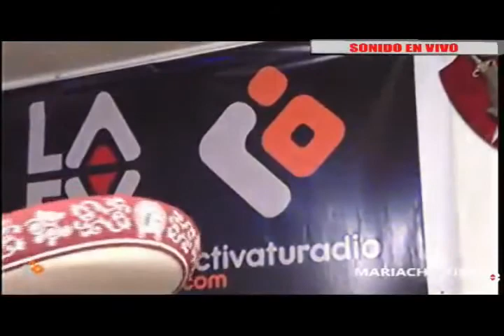Ay Jalisco no te rajes - Mariachi Fiesta Mexicana D.R.A.